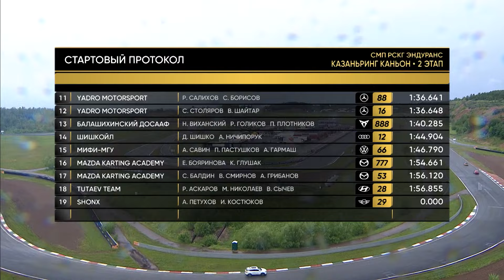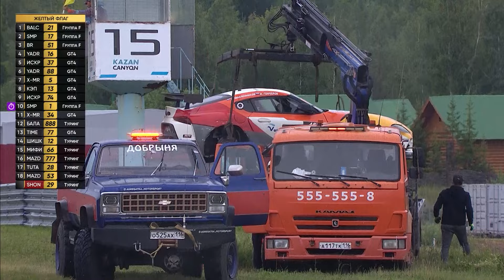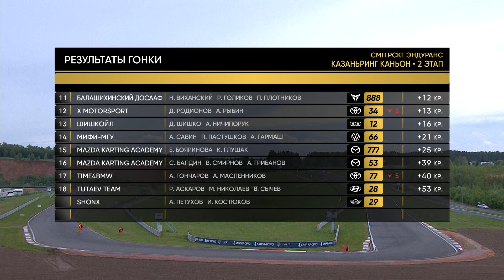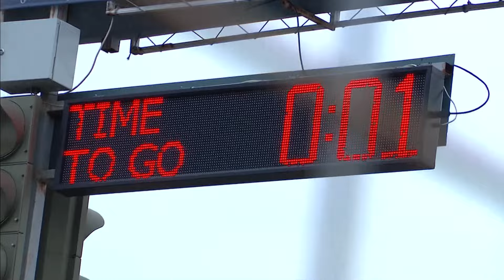СМП РСКГ 2024 Эндуранс 2-й этап. Лучшие моменты трансляции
Автодром "Казань Ринг"